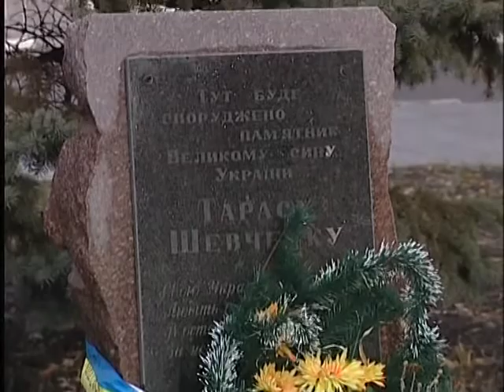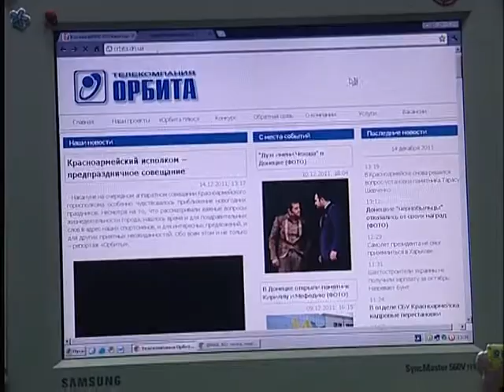Найдут ли в Красноармейске место Великому Кобзарю?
Архитектурные сооружения занимают важное место в истории любого населенного пункта. Они не только украшают город, но и напоминают нам о людях или событиях, которые нельзя забывать. К тому же, свидетельствуют об общем культурном уровне жителей. Но иногда случается и так, что даже неустановленные памятники становятся поводом для горячих дискуссий.